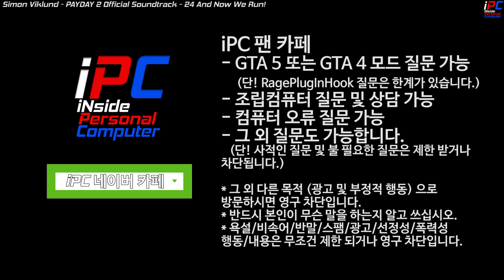군사경찰 + 코란도 경찰차 포드 잔쿠도 순찰하기 1탄 - GTA V LSPDFR 0.4.9: 경찰모드 시즌 III #240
[iPC] - 군사경찰 + 코란도 경찰차 포드 잔쿠도 순찰하기 1탄 - GTA V LSPDFR 0.4.9: 경찰모드 시즌 III #240

목요일: GTA 5 비하인드 스토리 또는 유로트럭 시뮬레이터2 (오후 3~5시 사이)
금요일: GTA 5 경찰모드 (오후 3~5시 사이)
토요일: GTA 5 경찰모드 (오후 3~5시 사이)
일요일: 생방송 -순서는 영상 밑 설명창에- (대부분 오후 12시 -점심- 에 시작합니다)

차량:
대부분 한국 스킨은 대부분 판타님이 제작하신 스킨/차량입니다.
그중 일부분은 요카이님과 아콘님이 감사하게 제작해주셨습니다.
일부 차량은 유료스킨/차량입니다.
[비공개 시킨/모델 입니다]

콜아웃:
나머지 콜아웃(신고)은 LSPDFR 사이트에서 참고하세요.

Sergeant 0.7 (차량을 수동으로 안내하는 플러그인)

Easy Repair
(키 한방으로 수리/세차 되는 모드):

Entity Persistence
(물체 사라지지 않게 하는 모드):

오디오 (소리) 모드:
Tomar 940 Siren (GTA V) 1.0.0:

║ » GIGABYTE RX 6800XT Gaming OC with Byiski 6900XT Gaming OC water ARGB block

║ » ZOTAC GeForce® GTX 1050 Ti Mini